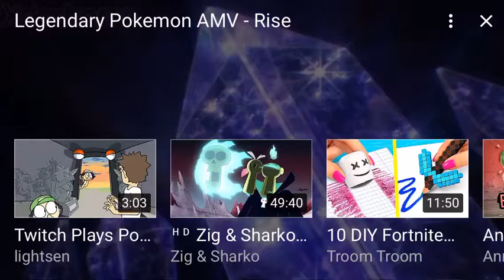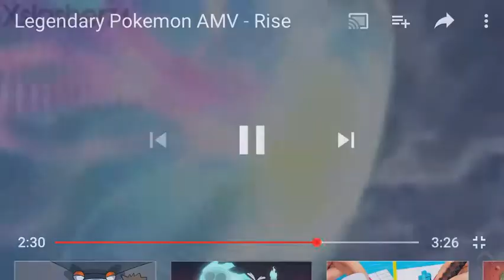Legadary pokemon fight AMV- legendary battles